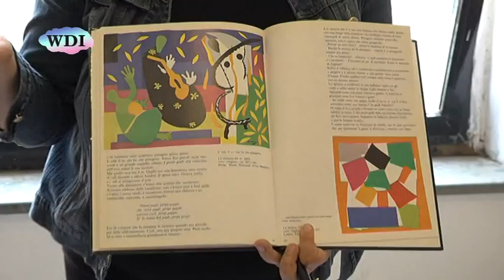Laboratori nelle Ludoteche per Save the Children